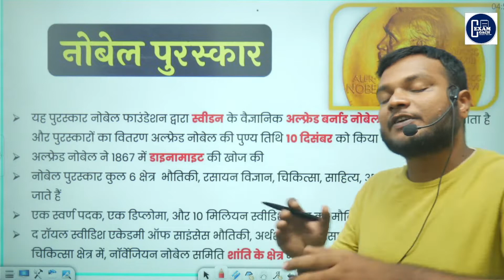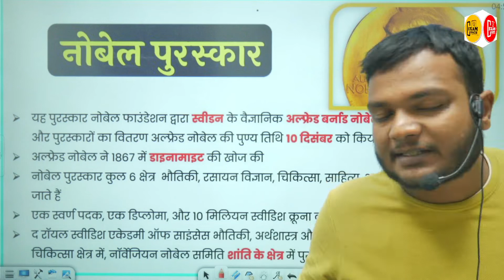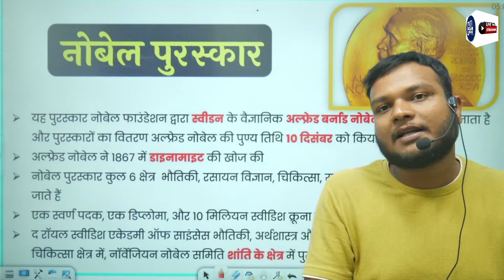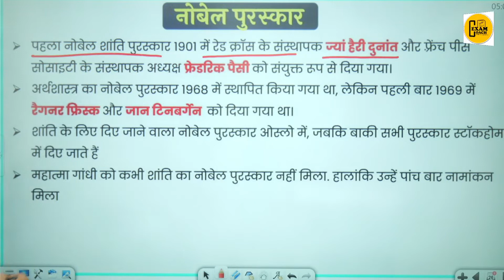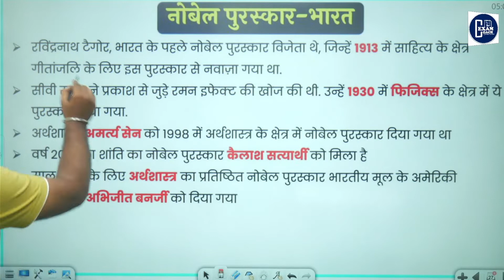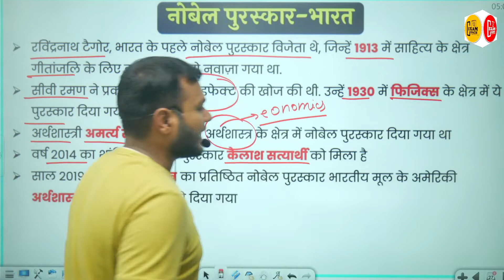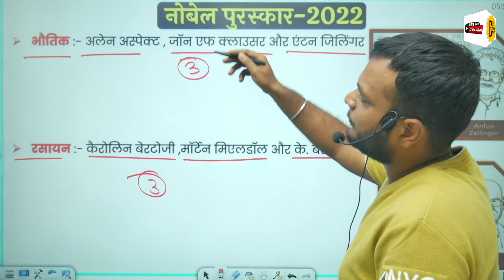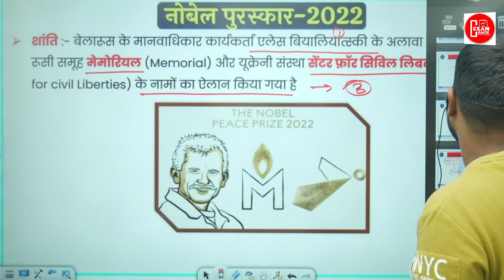नोबेल पुरस्कार nobel prize 2022 nobel purushkar topic wise current affairs uppsc ro aro beo upsssc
0:00 intro
0:20 nobel prize 2022
0:35 nobel puraskar 2022
1:40 topic wise current affairs 2022
1:50 current affairs exam coach 2022 pdf download

अधिक जानकारी के लिए सम्पर्क करें | 👇👇👇
CSAT (UPPSC/UPSC)
UGC (NET/JRF)